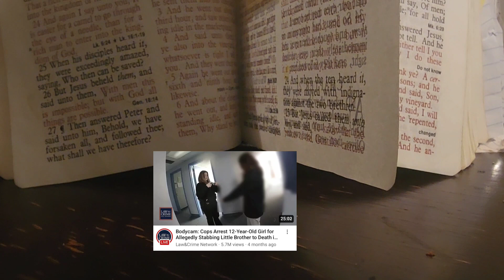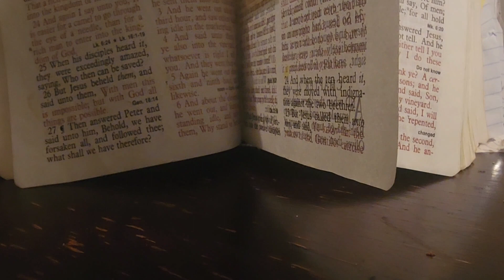Love all your children the same way ✝️🙏❤️